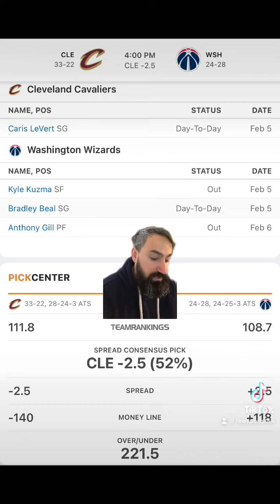Washington Wizards VS Cleveland Cavaliers 2/6 FREE NBA Sports Betting Info & My Pick/Prediction